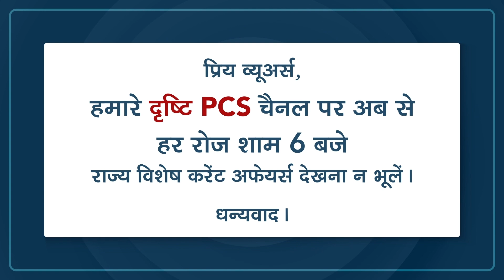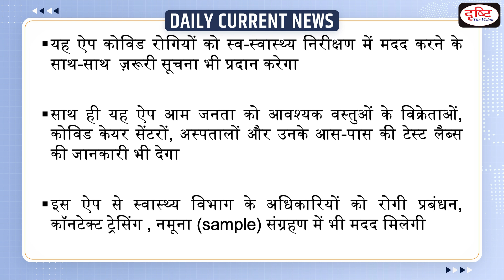Banwarilal Purohit launched COVA Chd app – Daily Current News I Drishti IAS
UT Administrator Banwarilal Purohit, who is also the Punjab Governor, launched an app that will provide citizens with preventive care information and other government advisories related to Covid-19.The app, called COVA Chd, will come with a geofencing feature that will help track and trace Covid patients as well as keep a tab on quarantine jumpers.

1. Videos by Dr. Vikas Divyakriti To

2. Concept Talk- By Dr. Vikas Divyakirti

6. To The Point- Special

8. UPSC PT Prelims Practice Quiz